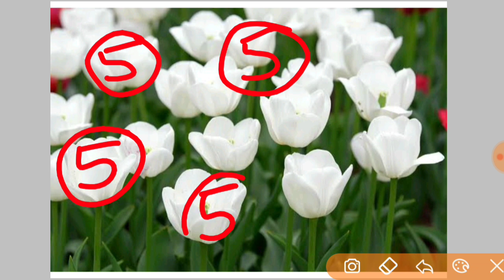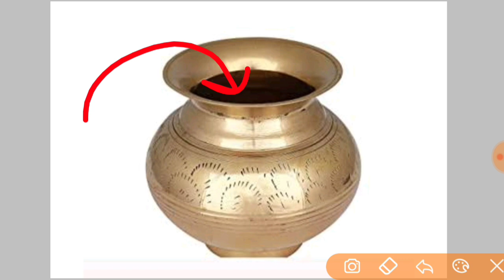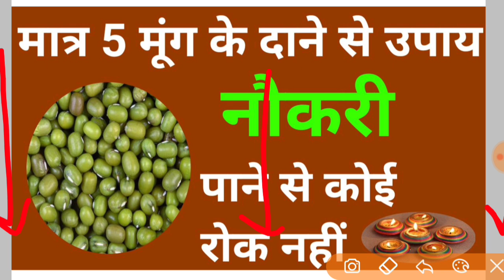मात्र 5 मूंग के दाने तरीके से चढ़ाना नौकरी के मिलेगी सफलता | pradeep Mishra ji naukri ke upay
नमस्कार आप सभी को इस विडियों मे ये जानने को मिलेगा की अपनी मनोकामना को कैसे पूरी करे तो आप इस उपाय को जब तक इच्छा होगी को करिएगा विडियो को आप सभी अंत तक जरूर देखें
जय महाकाल